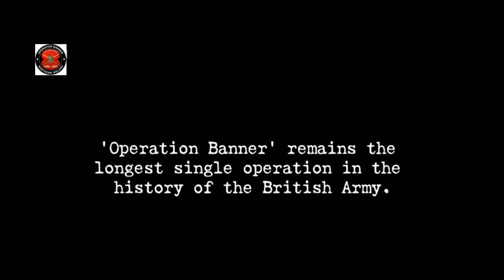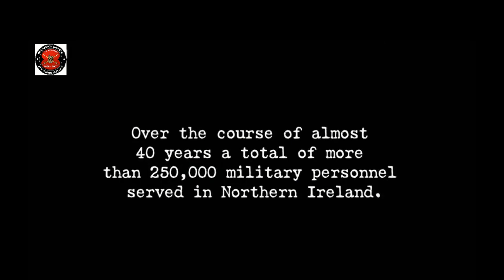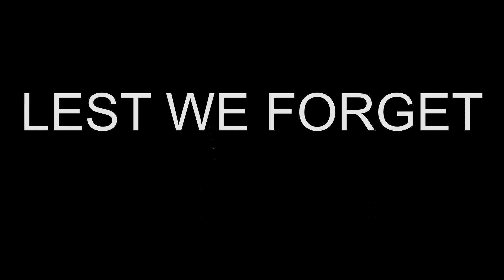OP-BANNER: Squaddies on the Frontline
God Bless All Who Have Lost Their Lives Whilst Serving in Northern Ireland During Operation Banner